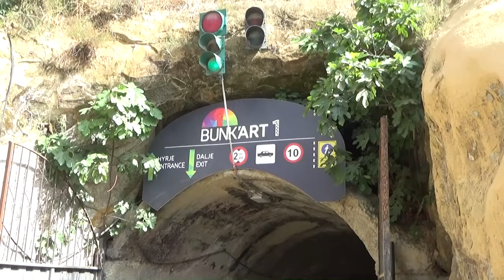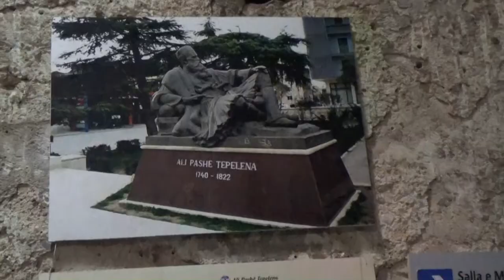Albania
Wycieczkę rozpoczęliśmy w Durres, gdzie zwiedziliśmy m.in. antyczny amfiteatr. Następnie przejechaliśmy do Kruji, gdzie spacerowaliśmy po starym bazarze i odwiedziliśmy Muzeum Skanderbega.
Kolejnym punktem była Tirana i wizyta na Placu Skanderbega oraz na Placu Matki Teresy z Kalkuty. Zwiedziliśmy też Bunkier Nr 1 i wjechaliśmy kolejką gondolową na Górę Dajti, skąd widać całą Tiranę.
Potem droga zawiodła nas do Beratu, zwanego "miastem tysiąca okien" i wpisanego na listę UNESCO. Byliśmy w twierdzy Berat i w Muzeum Onufriego.
Na nocleg przejechaliśmy do miasta Fier, skąd rankiem pojechaliśmy do basenów z leczniczą wodą termalną w okolicach Permet.
Następnie w programie było miasto Gjirokastra, podobnie jak Berat, wpisane na listę UNESCO. Spacerowaliśmy po starej części miasta i zwiedziliśmy górującą nad miastem twierdzę.
Potem przyszła kolej na Błękitne Oko - źródło rzeki Bistrica.
Odwiedziliśmy też stanowisko archeologiczne w Butrint, wpisane na listę UNESCO. Osadę wg legendy założyli uciekinierzy z Troi.
Kolejny dzień spędziliśmy w Sarandzie - turystycznym kurorcie na Albańskiej Riwierze.
W drodze z Sarandy do Tirany zatrzymaliśmy się przy twierdzy Porto Palermo, a potem wjechaliśmy na Przełęcz Llogara.
Objazd zakończyliśmy w Tiranie, ale przedłużyliśmy pobyt w Albanii o tygodniowy wypoczynek w Golem w hotelu New Epidamn.

Wycieczka miała miejsce w czerwcu 2022 roku.